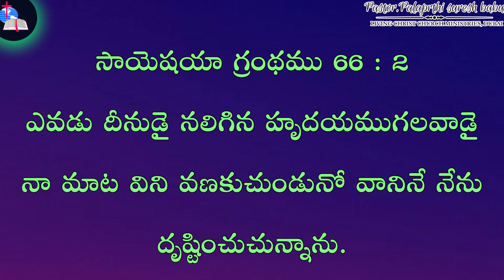నలిగిన మనస్సు గలవారిని ఆదరించి హెచ్చించును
TDescription for YouTube :
We welcome you to Living Christ Church Ministries.Pastor.Palaparthi Suresh Babu was a Mechanical engineer who worked in UAE and apart from Job involved in youth ministry . God has given a vision and  called him for full time ministry. He obeyed Gods word and gave up his work to Lord and doing full time ministry.God has anointed Palaparthi suresh Babu to reach out to  people around the world .

🔸🔸♦️♦️Facebook: Palaparthi Suresh Babu                 ♦️♦️🔸🔸
🔸🔸♦️♦️ Our app : Lcc Dubai                                               ♦️♦️🔸🔸

If you are led by the spirit to support this ministry ,which will reach people around the world. CONTRIBUTE NOW !

Our account details :
Name : Palaparthi Suresh Babu
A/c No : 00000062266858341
Branch code : 005872
IFSC code : SBIN0005872

May the grace of god be with you at all times
Palaparthi Suresh Babu